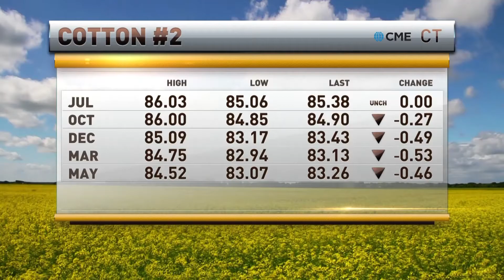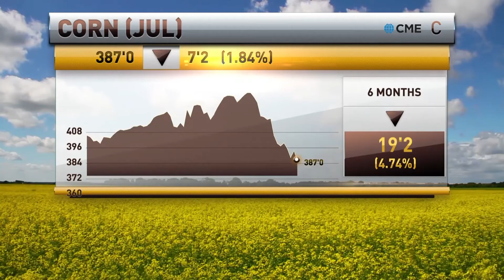Oliver Sloup on RFD-TV (Grains 7.2.18)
Oliver Sloup joins RFD-TV to break down the grain and livestock markets to start the week, month, and quarter.